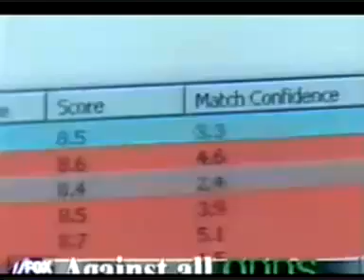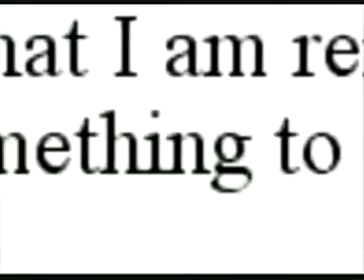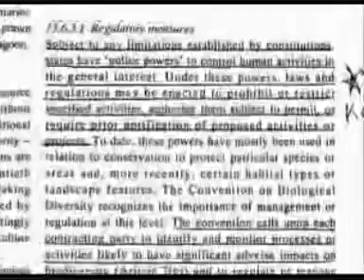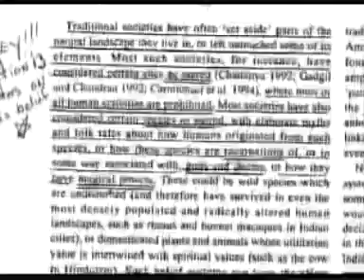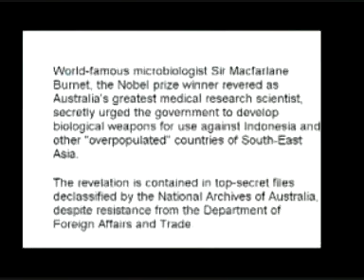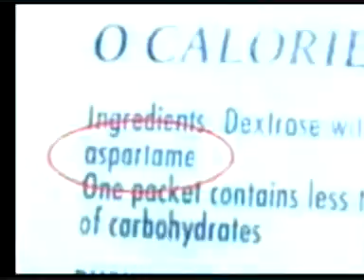Alex Jones...Road To Tryanny Part 14 of 15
Alex Jones, Road To Tryanny is a documentary revealing the actions,polices and agenda of global elists who seek to circumvent the US constitution and Bill Of Rights for their own sick dreams for power, control and extortion of money of the American people! For more information on the global elite and their agenda